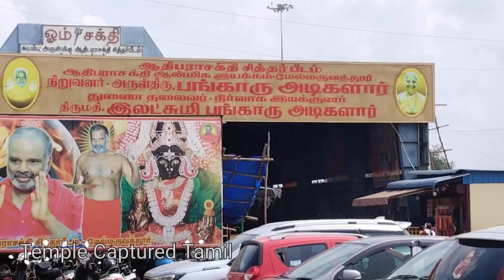மேல்மருவத்தூர் ஆதிபராசக்தி கோயில்/21 சித்தர்கள் அருள் பாலிக்கும் கோவில்/ஓம் சக்தி கோவில்/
ஒருநாள் அந்தப் பெரிய வேப்ப மரத்திலிருந்து சுவைமிக்க பால் வடிய ஆரம்பித்தது. தொடர்ந்து பல நாட்கள் வழிந்து கொண்டேயிருந்த அந்தப் பாலை குடித்து பல பேர் பயன் பெற்றார்கள். 1966-ம் ஆண்டு ஒருநாள் அடைமழையும் காற்றும் புயலுமாகி தமிழகத்தையே உலுக்கியது. அப்பொழுது அந்தப் பால் வடியும் வேப்ப மரமும் வேரோடு பெயர்ந்து விழுந்தது. வீழ்ந்த அந்த வேப்பமரத்தின் வேர்களுக்கு அடியிலிருந்து இந்த மானுடத்தையே ஈன்றெடுத்த அன்னை ஆதிபராசக்தி சுயம்புவாக எழுந்தருளினாள். அந்த இடம் தான் மேல்மருவத்தூர் ஆதிபராசக்தி திருக்கோவிலின் இன்றைய கருவறையாகும்.
கருவறைக்குச் சென்று கண்குளிர அம்மனை தரிசிக்கும் பேறு எல்லோருக்கும் கிடைக்கிறது. பங்காரு அடிகளாரை மேல்மருவத்தூர் சித்தர் பீட ஆன்மீக குருவான இவரை அம்மா என்று அன்போடு அழைக்கிறார்கள். இந்தியா மட்டுமின்றி அமெரிக்கா, மலேசியா உள்பட பல நாடுகளில் கூட செவ்வாடை பக்தர்கள் இருக்கிறார்கள். அனைத்து உயிரினங்களின் ரத்தம் சிவப்பு. இந்த ரத்தம் மன ஓட்டத்திற்கு எழுச்சிதரும். இந்த ரத்த பாதிப்புதான் செவ்வாடை ஆதிபராசக்தி பக்தர்கள் சிவப்பு ஆடை உடுத்துவதன் ரகசியம் இதுதான். உலகில் சிறந்தது தாயன்பு. ஒருவனை மற்றவர்கள் எப்படி நேசித்தாலும். தாயின் அன்பிற்கு ஈடுயினை கிடையாது. உலகின் பொதுவார்த்தை அம்மா அவள் இயக்குகிறாள். நாம் இயங்குகிறோம். அவ்வகை அம்மா தான் மேல்மருவத்தூரில் உள்ளாள். ஆடி மாதம் முழுவதும் இங்கு சிறப்பு பூஜைகள் நடத்த ஏற்பாடு செய்யப்பட்டுள்ளது.